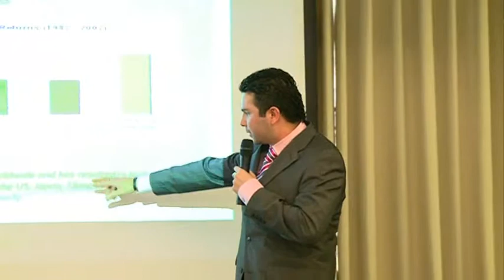green investment - the teak tree - A presentation (2) - etzvepali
עץ ופלי - השקעות ירוקות בעצים , הרצאה על השקעה סולידית , בטוחה עם תשואות דו ספרתיות יפות. השקעה לטווח ארוך - בסכון נמןך .
הסבר על ההשקעה בעצים באופן כללי ועצי הטיק בפרט
הרצאה שנתנה ע"י מר אקרמן מ אקופורסטס